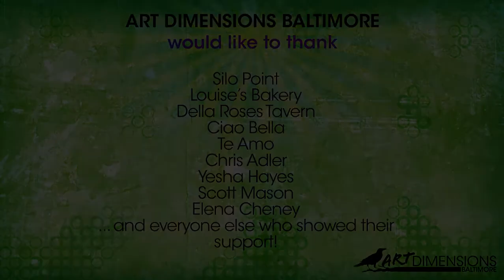Art Dimensions Baltimore First Art Show interview with Melina McLean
Art Dimensions Baltimore First Art Show at Silo Point.
this art show was a full success with over 400 people attending. With multiple paintings sold this was an absolute success thank you to all our friends and guest for attending this great event.

Videography provided by
Paul video editing & social media consulting